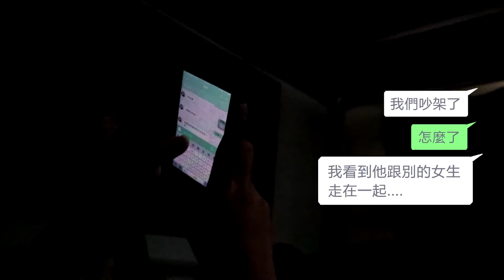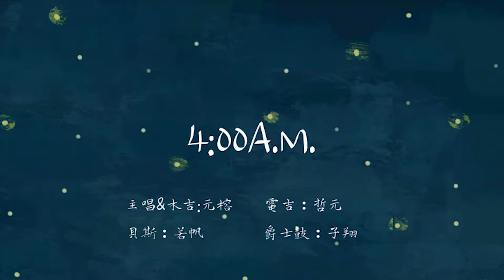政大吉他社GG59年度公演＿即使我們再相遇＿〈4:00A.M.〉